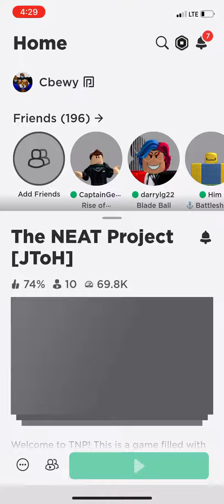Beating NeatNeat and NEaKY ( JTOH ) The Neat Project